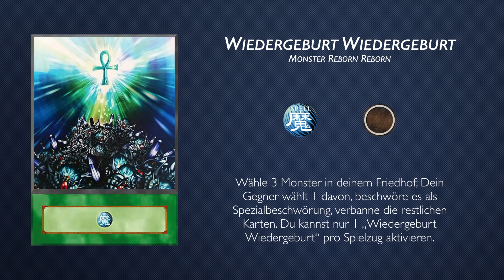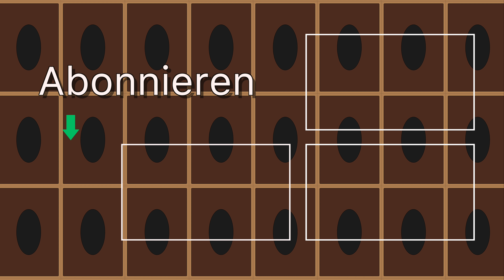Preview: Wiedergeburt Wiedergeburt - Ein Haufen Spells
Wir werfen einen ersten Blick auf die neue Sneak Preview Karte von Flames of Destruction.

Musik

Intro
"With the Wind" Original by Hiroaki Tominaga

Vielen Dank!